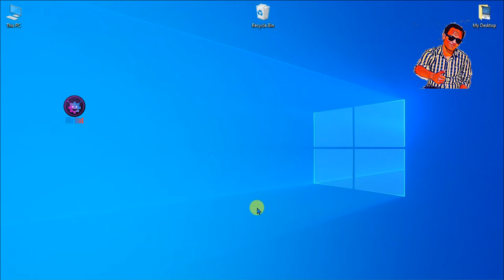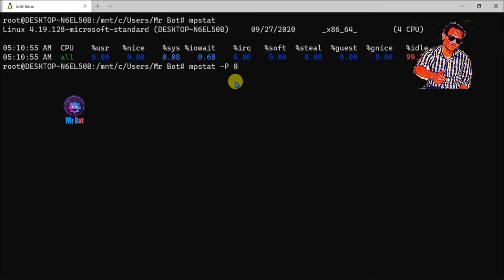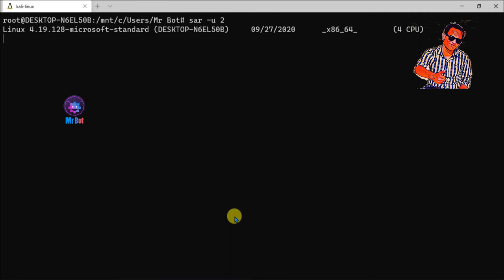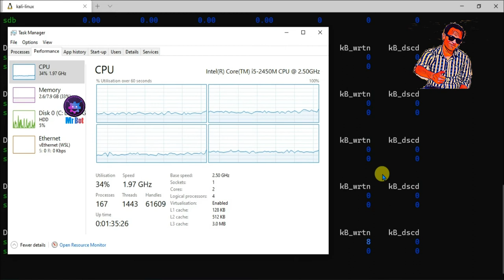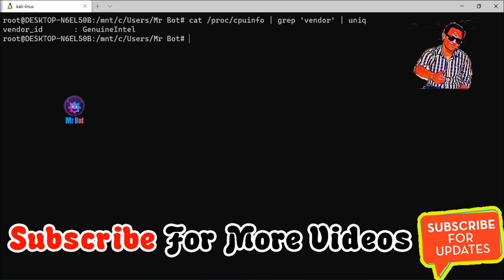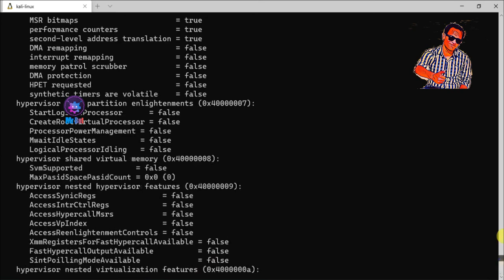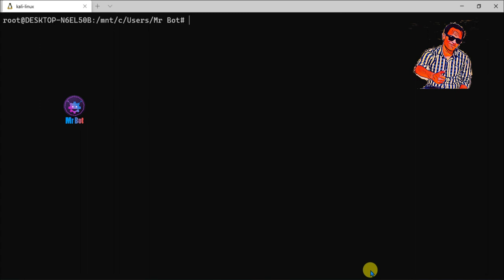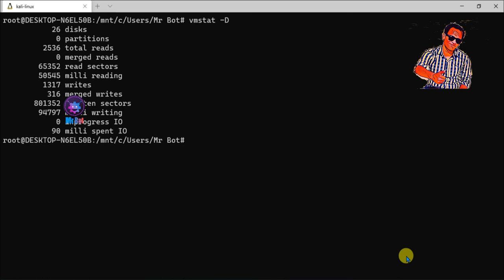Useful Commands to Collect System and Hardware Information in Kali Linux 2020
About Video : Hello friends mene aaj iss video me kali linux ki useful commands ko bataya hai jinse aap compter hardware information collect karenge janne ke liye video ko dekhe aur channel ko bhi susbcribe kare.

Topics Cover In video :
1. How to get computer hardware information in terminal ?
2. How to get cpu details in kali linux terminal in Hindi ?
3. How to collect system and hardware information via terminal in hindi ?
4. Kali linux basic commands for collect system information ?
5. Kali linux basic commands for beginners 2020 ?
6. How to get system info in kali linux terminal in hindi ?
7. Kali linux me system info kaise dekhe ?
8. How to get system and hardware information in terminal kali linux ?
9. How to use kali linux terminal in windows 10 ?
10. basic kali linux commands for beginners in hindi ?